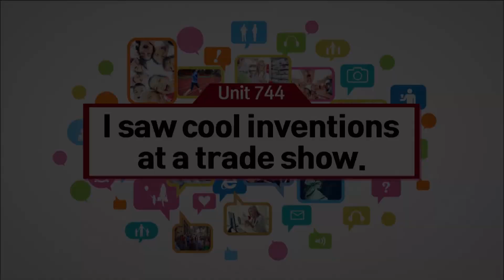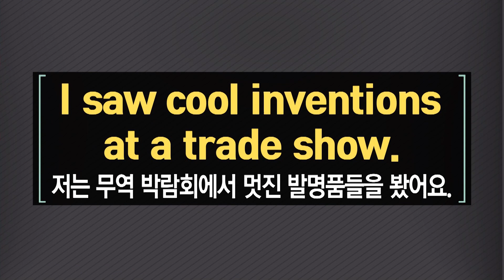ebse 생활영어 시즌4 - Unit 744. I saw cool inventions at a trade show._#001